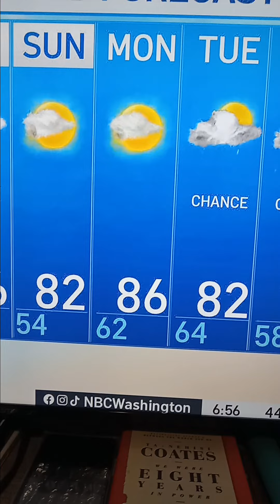I'M "DIALED-IN"!! [Wash Caps player said this] 4.23.2024